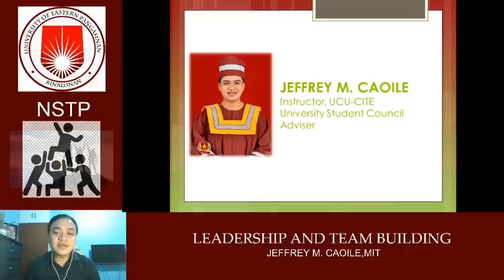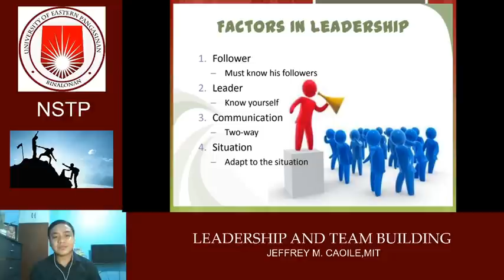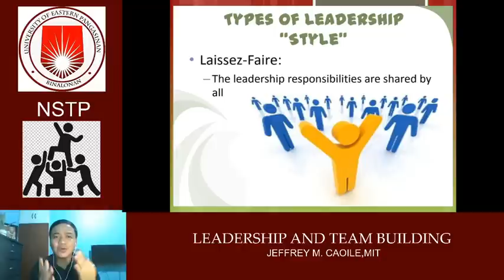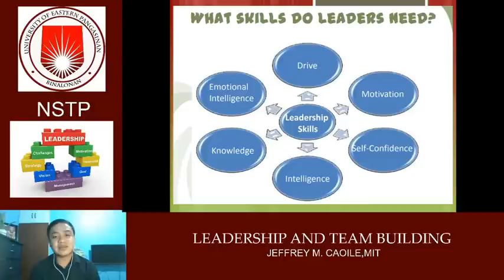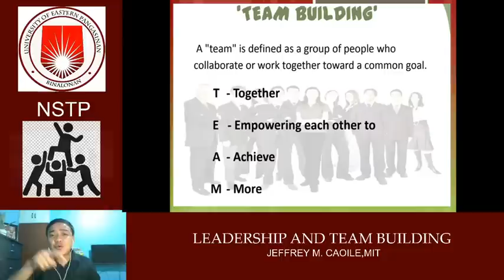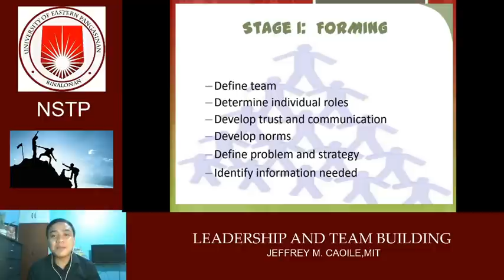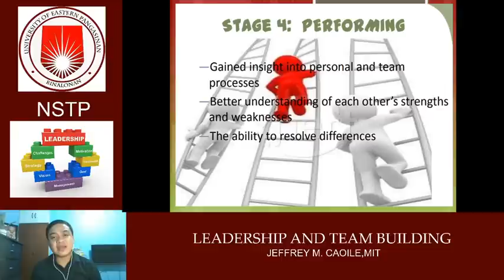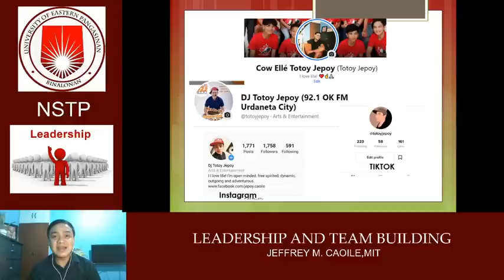NSTP 1 Module 4 - Leadership and Team Building